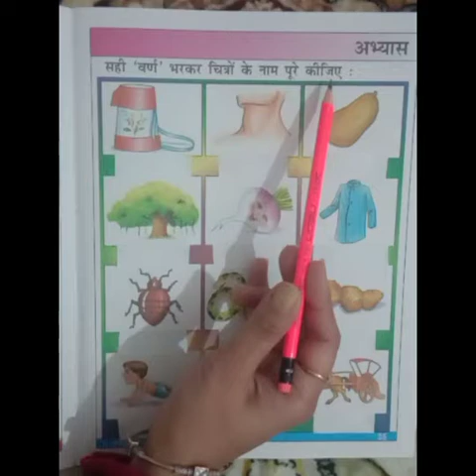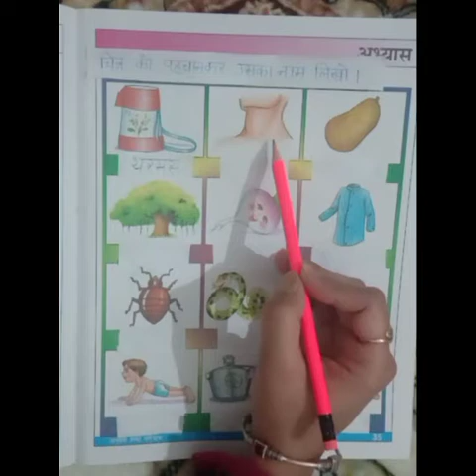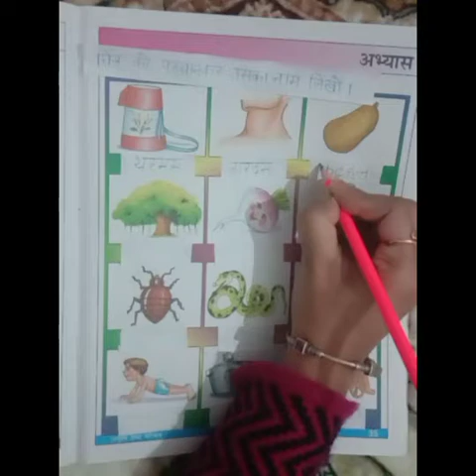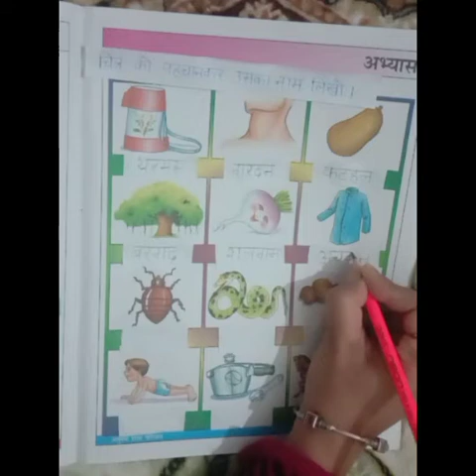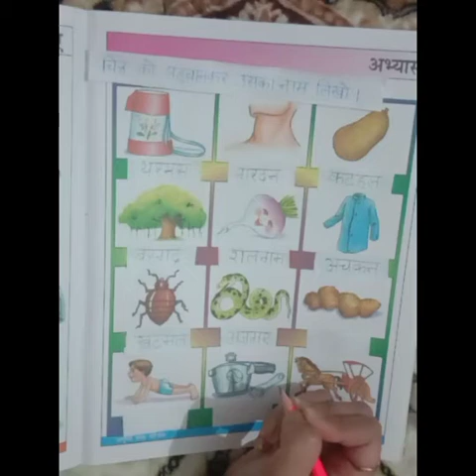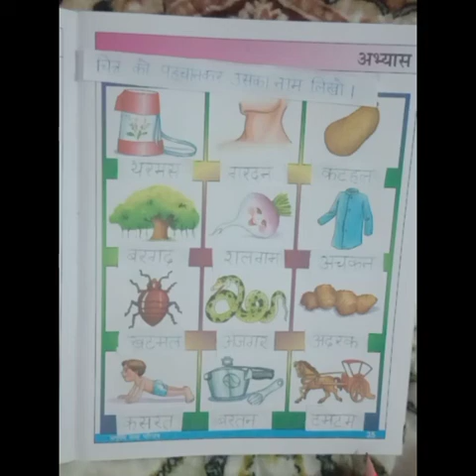UKG A Hindi(चित्र को पहचान कर उसका नाम लिखो)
St. Xavier School Sirsa